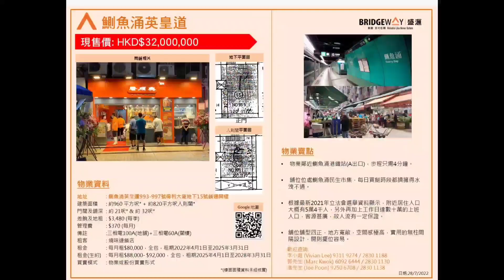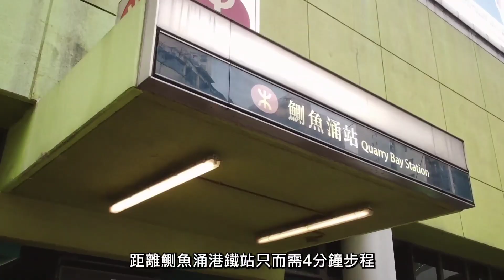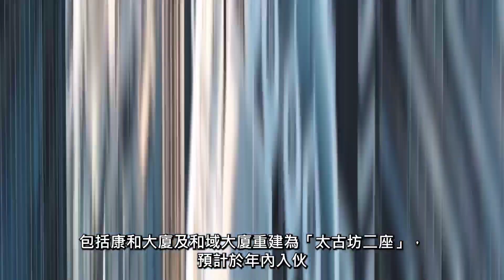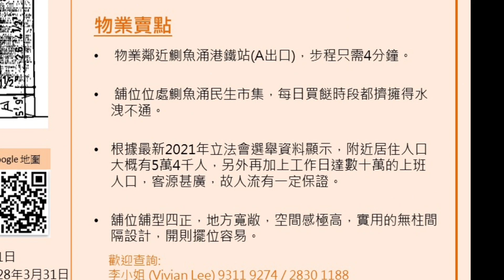太古王國街市： 鰂魚涌英皇道旺舖放售3200萬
鰂魚涌英皇道993-997號
得利樓地下15號舖連閣樓

建築面積約960平方呎  閣樓約820平方呎
舖闊約21呎  深約32呎

地舖附設來去水、三相100A電及洗手間
而閣樓亦附設來去水、三相60A電及獨立洗手間

舖位位處鰂魚涌民生市集
距離鰂魚涌港鐵站只而需4分鐘步程
每日買餸時段都會人頭湧湧，地舖門庭若市

物業毗鄰鰂魚涌多個大型住宅
包括太古城、康怡花園、康山花園以及南豐新邨等
同時亦位處英皇道核心商圈，附近甲級商廈林立
包括One Island East 以及太古坊商廈群等
舖位地理位置優越，匯聚當區居民及上班一族消費力

發展前景方面，恒地及太古地產旗下的濱海街重建項目
已獲屋宇署批准興建兩幢28層高的商住分層大廈
而太古坊重建計劃第二階段
包括康和大廈及和域大廈重建為「太古坊二座」，預計於年內入伙
屆時將會進一步提升該區的工作人口，當區商舖物業將必受惠

舖位四正寬敞，現租客為馳名連鎖燒味店
每月租金$80,000，梗約租期至2025年3月
其後生約租金為每月$88,000至$92,000

物業原叫價：HK$35,000,000
現以HK$32,000,000放售

盛滙三大保證買舖計劃
保租值、保租客、保租金